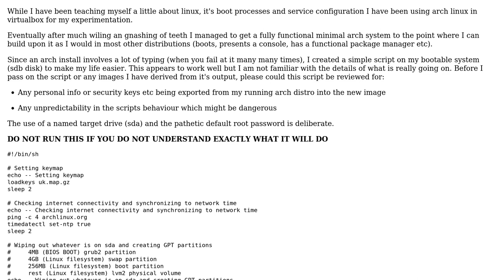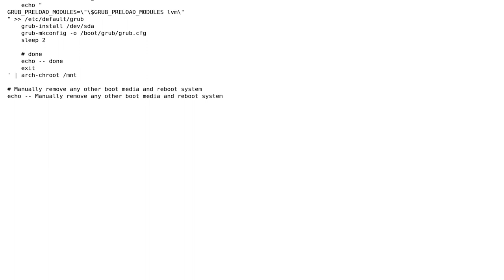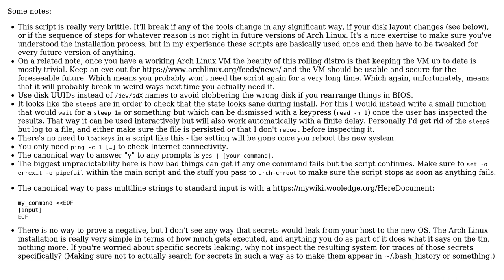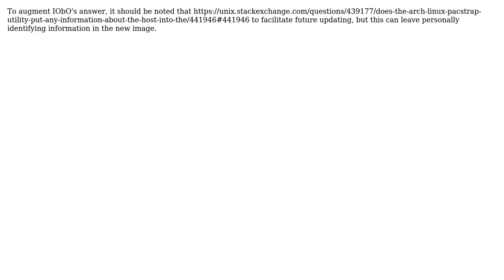Arch linux installation script to be reviewed for any leakage of personal / security info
With thanks & praise to God, and with thanks to the many people who have made this project possible! | Content (except music & images) licensed under CC BY-SA | Music | Images & others | With thanks to user RidiculousRichard user l0b0 user 200_success and the Stack Exchange Network Trademarks are property of their respective owners. You are responsible for your own actions.